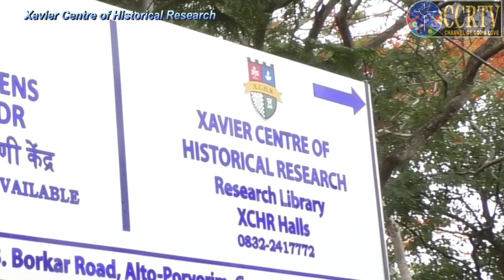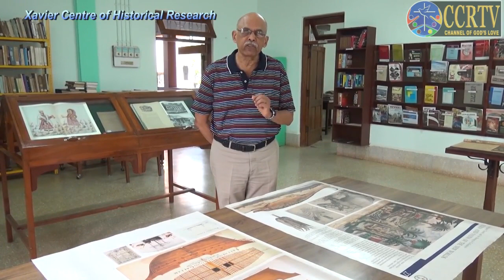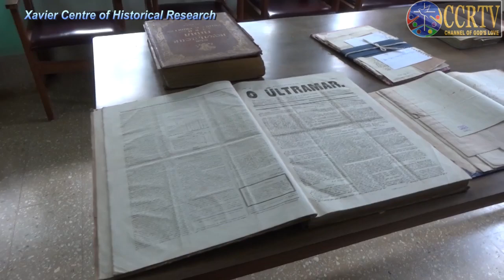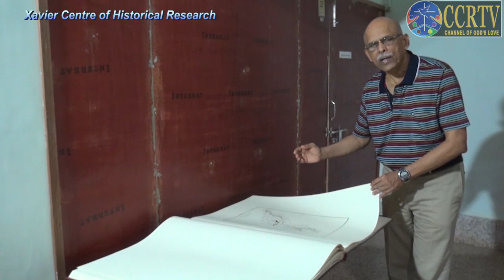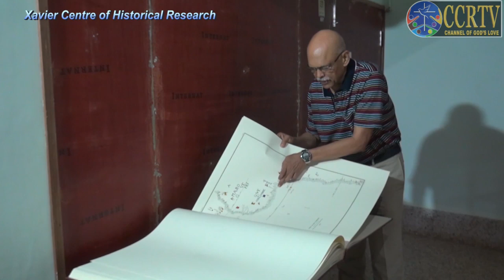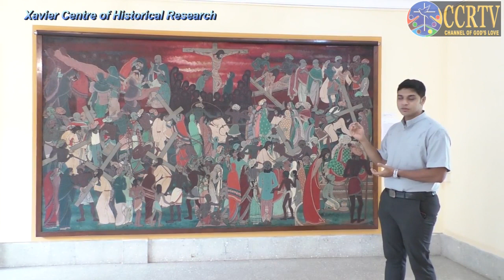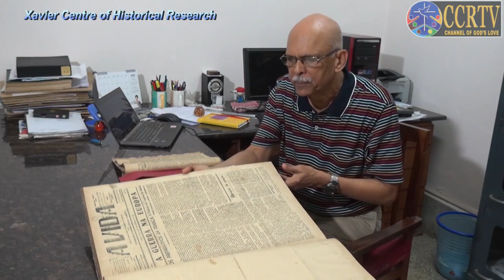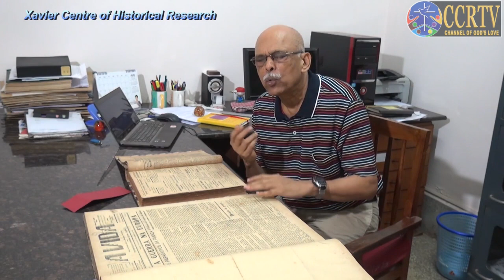CCR TV Visits - Xavier Centre of Historical Research